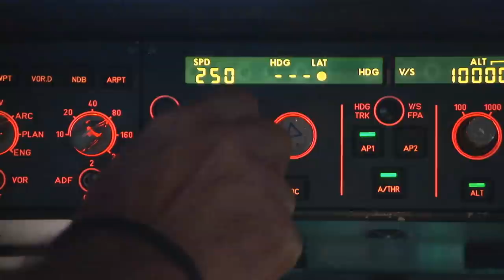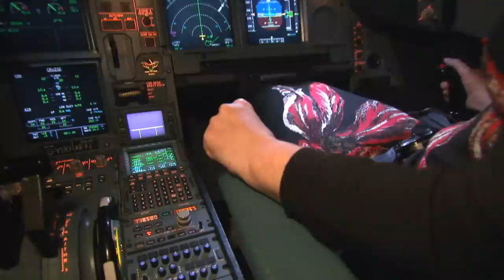Kay Burley interviews Captain 'Sully' and tests out airplane simulator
The story of the 'Miracle on the Hudson' - when Captain 'Sully' Sullenberger landed a passenger plane on a New York river - has now been turned into a film starring Tom Hanks. But how do pilots prepare for a crash landing? Sky's Kay Burley finds out...

and download our apps